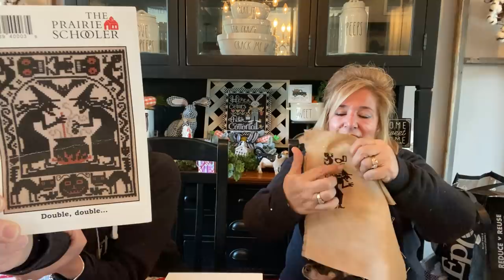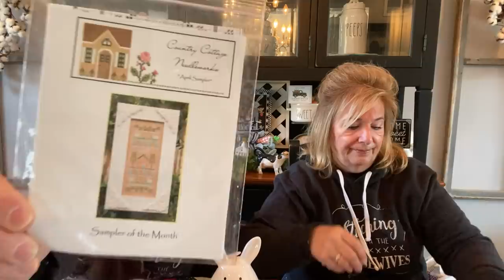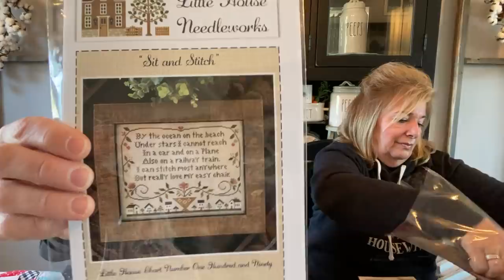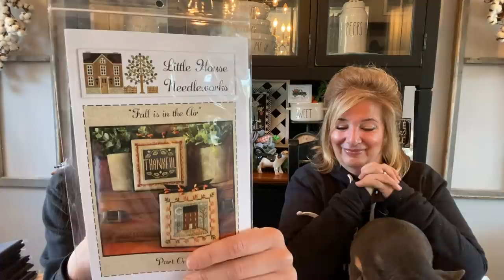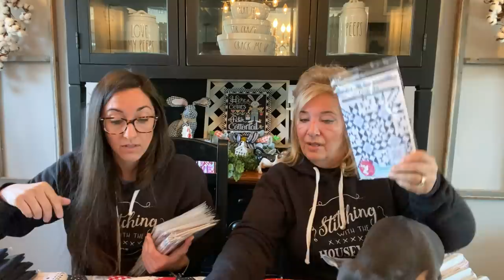Flosstube #189:Priscilla& Chelsea-The Real Housewives of Cross Stitch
Tomorrow's Heirlooms for meet and greet-(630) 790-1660

FINISHES:
Radish Seeds
Bunny Parade
Top o the Mornin
Carrot Patch by Stitching with the Housewives
Erin Go Baahh by Stitching with the Housewives